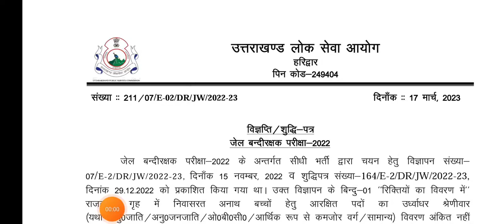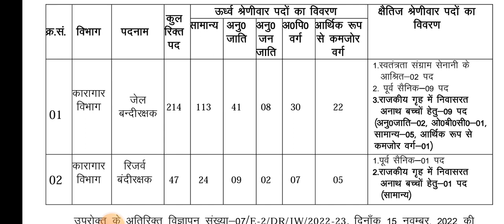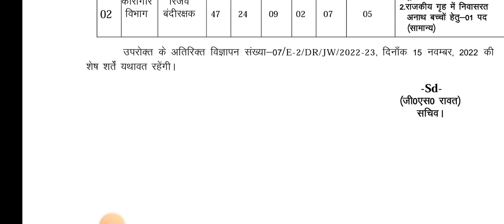UKPSC New Notification ll बंदी रक्षक l Jail Warden ll Jail प्रहारी भर्ती ll के पदों पर बडी ख़बर ll